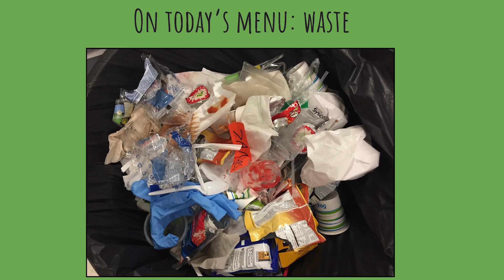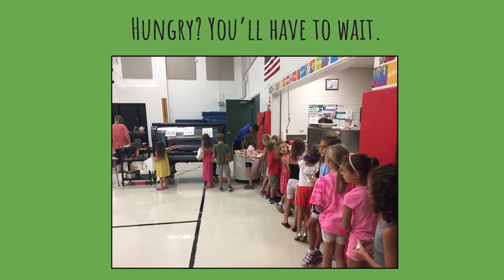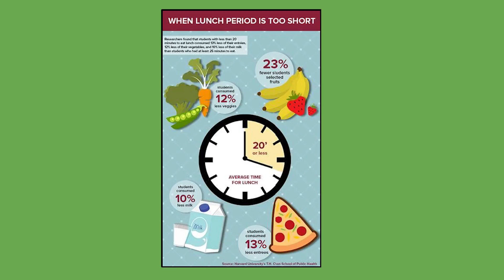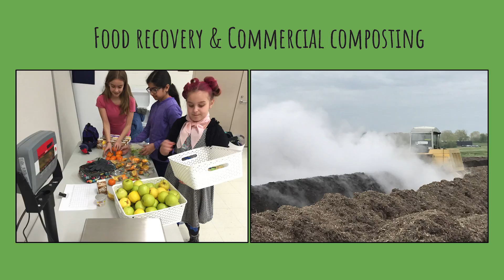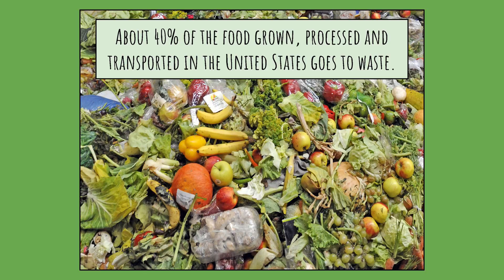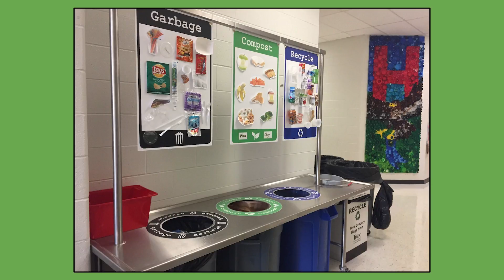Lessons From the Lunchroom | Renee Blue | TEDxBarringtonAreaLibrary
Mindful Waste, a Barrington-based nonprofit organization, is dedicated to eliminating food waste through education, prevention, and recovery. Renee Blue is co-founder, with Jennifer Kainz, of Mindful Waste, a Barrington-based nonprofit organization dedicated to eliminating food waste through education, prevention and recovery. A writer and educator by trade, Renee has long been a passionate volunteer encouraging sustainability in schools. It was only after spending time in her sons' elementary lunchroom, however, that she realized her true vocation: teaching children to value food and the resources required for its production. Since 2012, Renee and Jennifer have conducted countless school cafeteria waste audits, and facilitated the recovery of nearly 10,000 pounds of food from Barrington 220 schools in the 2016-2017 academic year. Renee is an active member of the District 220 Healthy and Environmentally Sustainable Schools (HESS) committee, is Vice President of Environmental Awareness for the Hough Street School PTO, and is a frequent speaker on the topic of food waste reduction in schools. This talk was given at a TEDx event using the TED conference format but independently organized by a local community.